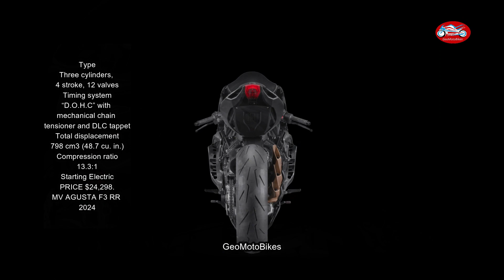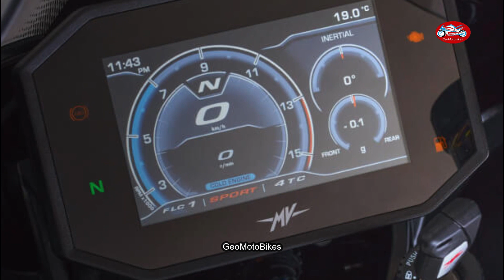NEW MV AGUSTA F3 RR 2024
Type
Three cylinders,
4 stroke, 12 valves
Timing system
“D.O.H.C” with
mechanical chain
tensioner and DLC tappet
Total displacement
798 cm3 (48.7 cu. in.)
Compression ratio
13.3:1
Starting Electric
PRICE $24,298.
MV AGUSTA F3 RR 2024